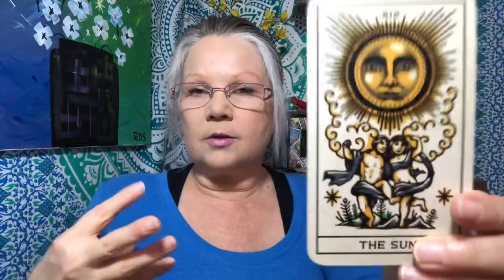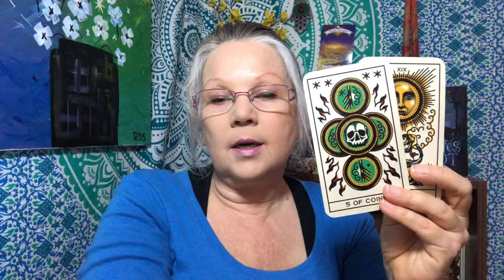Daily Tarot Reading August 26 💘 AND IT’S ALRIGHT 💘Tattoo Tarot (All Zodiac Signs)